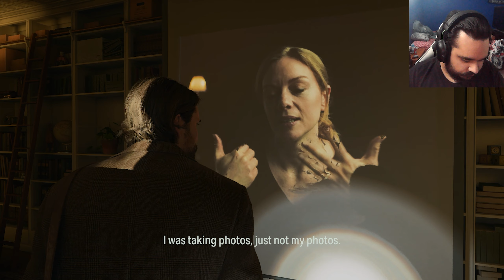Alan Wake 2 - Part 6 - The Subway (Walkthrough/Gameplay/Lets Play)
13 years after bestselling horror writer Alan Wake went missing, a string of ritualistic murders occur in the town of Bright Falls, Washington. Saga Anderson, an FBI agent, is sent to Bright Falls to investigate the murders.